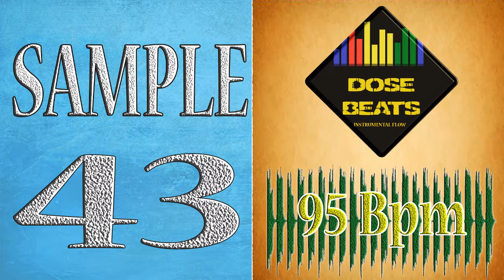Sample 43 (Bajo - Bass) 95 Bpm, Prod. DoSe Beats - CREA TU BASE DE RAP